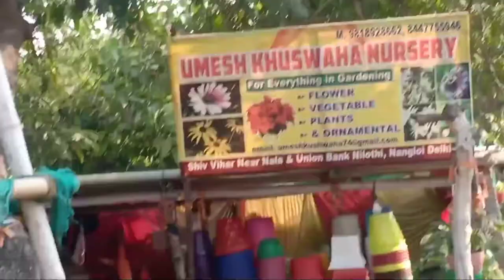साजन नर्सरी। succulent all plant 100 rupees price l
श्री राम कॉलोनी के सामने।  (साजन नर्सरी)   Nangloi Delhi 41